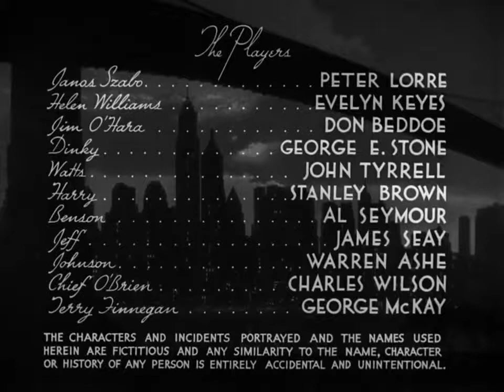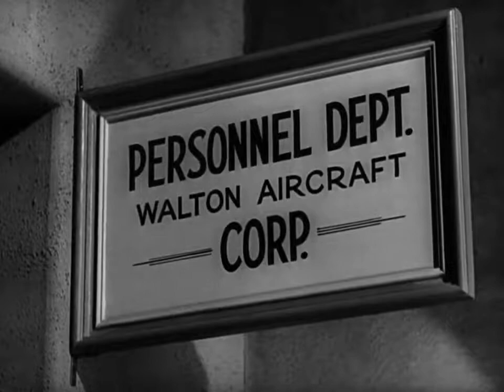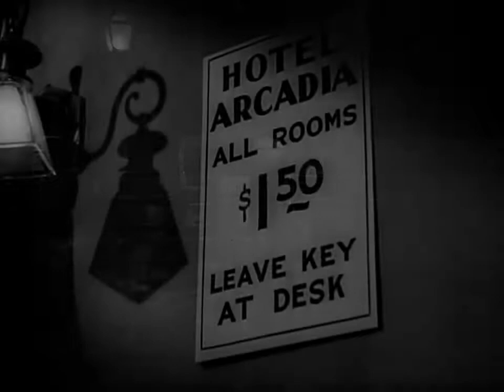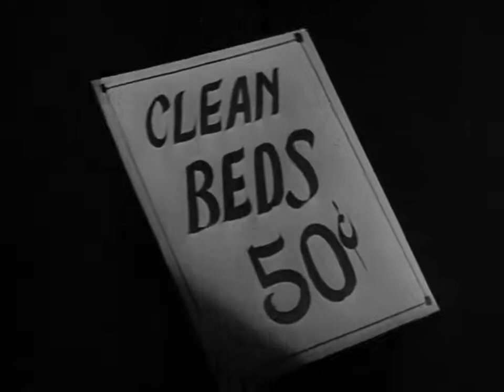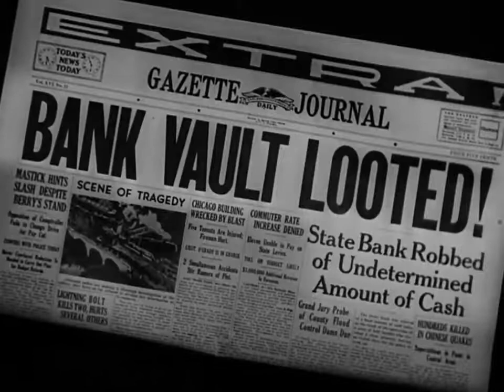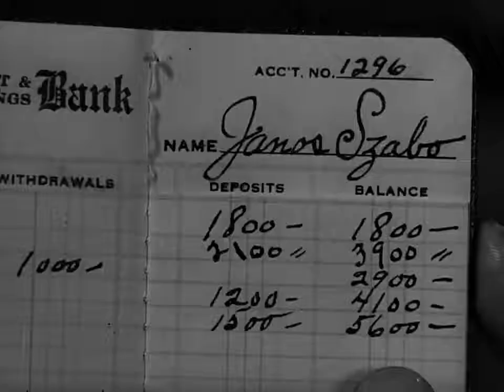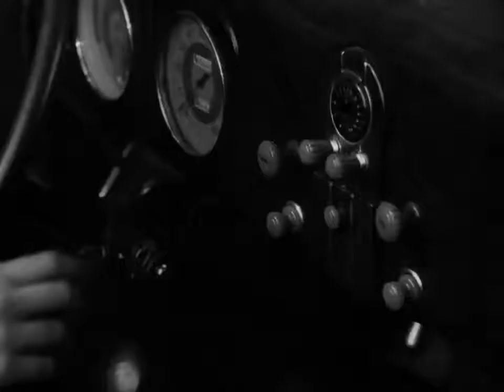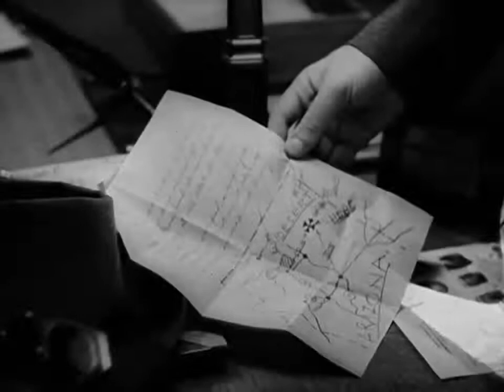The Face Behind the Mask (1941) - Peter Lorre & Evelyn Keyes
The Face Behind the Mask is a 1941 American film noir crime classic starring Peter Lorre and Evelyn Keyes. A disfigured watch-maker with a grudge against society embarks on a life of crime.

Peter Lorre as Janos "Johnny" Szabo
Evelyn Keyes as Helen Williams
Don Beddoe as Lt. Jim O'Hara
George E. Stone as Dinky
John Tyrrell as Watts
Stanley Brown as Harry
Cy Schindell as Benson (as Al Seymour)
James Seay as Jeff Jeffries
Warren Ashe as Johnson, Reporter
Charles C. Wilson as Chief O'Brien (as Charles Wilson)
George McKay as Terry Finnegan